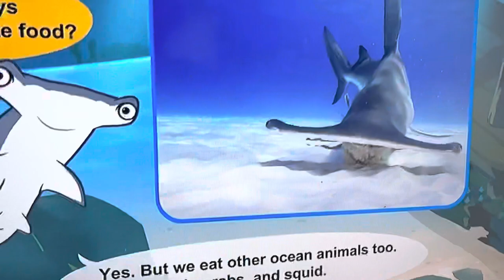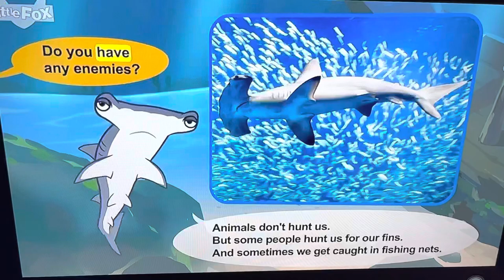Meet The Animals Hammerhead Shark